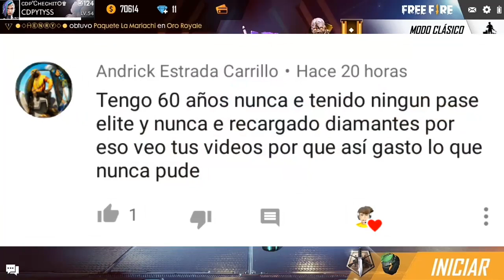¿Puedo GUARDAR la TARJETA DE PASE para CANJEAR otro PASE?📣 -INFORMATE- Free Fire -Garena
INFORMATE sobre este tema, la verdad que les interesa y les encantará, para que no vallan a echar a perder su tarjeta de PASE ELITE!